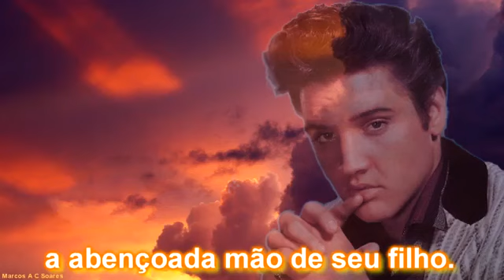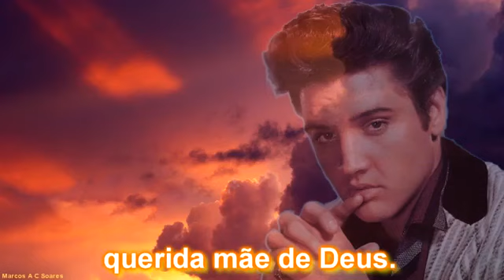Tudo por amor